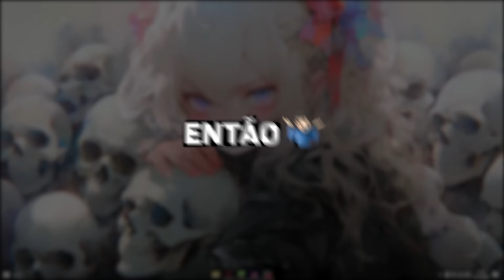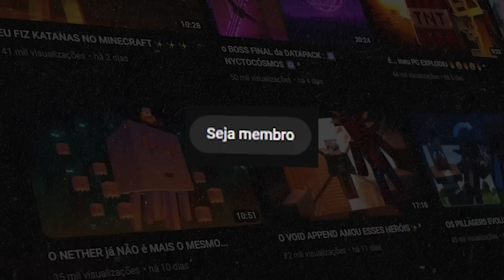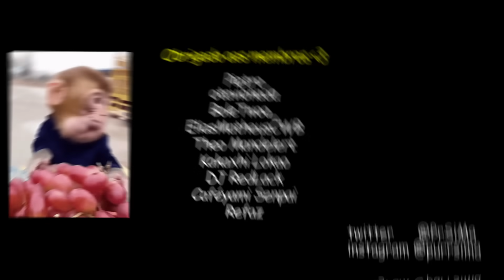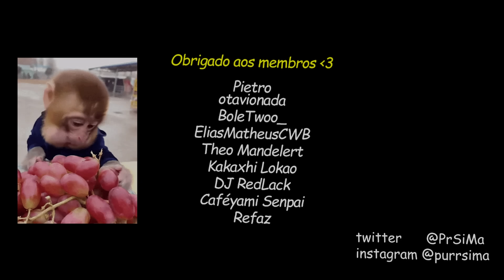SOBREVIVI aos PARASITAS com essas - ̗̀ ARMAS OPs ̖́- 😈😈😈 I Scape and Run: Parasytes ³